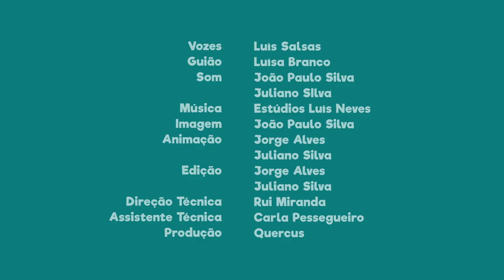FNT09E18 - PN do SW Alentejano e Costa Vicentina: Praia dos Ouriços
Sabias que a Praia dos Ouriços, no litoral desta área protegida é um Geossítio?